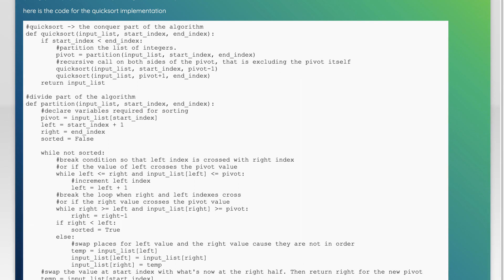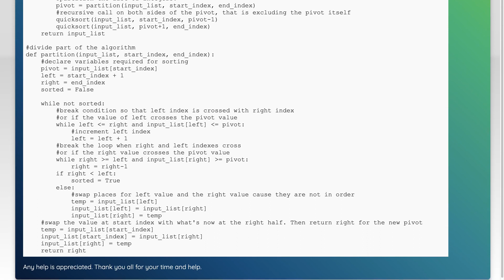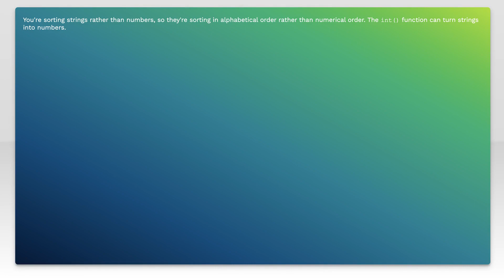Python sorting list with negative number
python: Python sorting list with negative number

Related to: python, python-2.7, sorting, quicksort